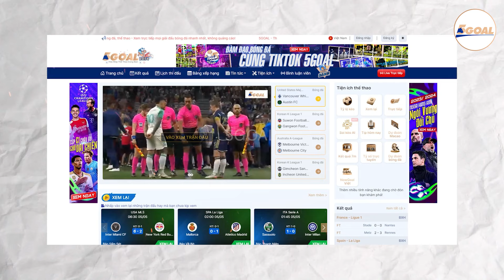YAMAL ĐỪNG ĐỂ SỰ NGHIỆP SỚM NỞ CHÓNG TÀN VÌ GÁI GÚ MÀ HÃY HỌC THEO MESSI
Giữa bể bơi, Lamine Yamal ngồi lặng lẽ, xung quanh là những cô gái trẻ trung và quyến rũ. Hình ảnh này ngay lập tức lan truyền mạnh mẽ trên các nền tảng mạng xã hội, làm dậy sóng làng túc cầu thế giới. Mới chỉ 17 tuổi, Yamal đã nhanh chóng trở thành ngôi sao sáng của bóng đá Tây Ban Nha và câu lạc bộ Barcelona. Tuy nhiên, sự nổi tiếng của anh không chỉ đến từ những bàn thắng và pha kiến tạo đẹp mắt, mà còn từ những lùm xùm tình ái liên tiếp. Gần đây nhất, Yamal bị bắt gặp thân mật với một cô gái tên Padilla sau trận chung kết Euro 2024, và ngay sau đó, bị đồn "cắm sừng" khi Padilla bị phát hiện ngồi trên đùi một chàng trai khác. Chưa dừng lại ở đó, hình ảnh Yamal vui vẻ bên cạnh những cô gái khác cùng với người đồng đội Nico Williams tiếp tục xuất hiện trên mặt báo. Thậm chí, còn có tin đồn rằng anh đang "lái máy bay" với một người đẹp hơn anh đến 8 tuổi.
Những lùm xùm này khiến người hâm mộ không khỏi lo lắng cho tương lai của thần đồng Barca, người được kỳ vọng sẽ trở thành truyền nhân của Messi.